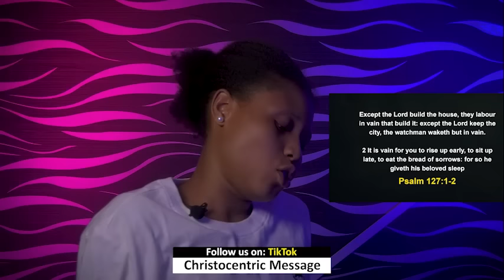SATURDAY SECRETS, 23RD MARCH 2024 - Apostle Joshua Selman Commanding Your Mornin